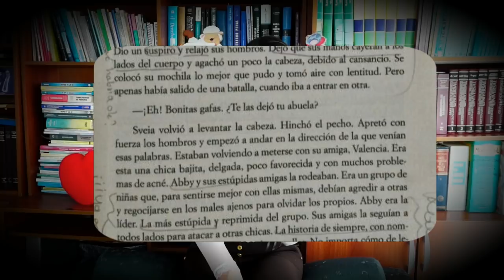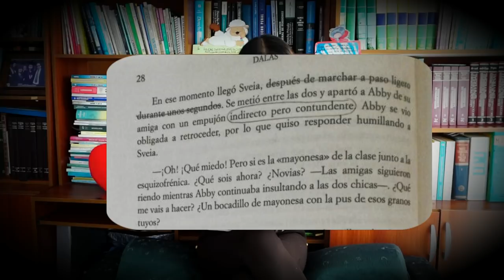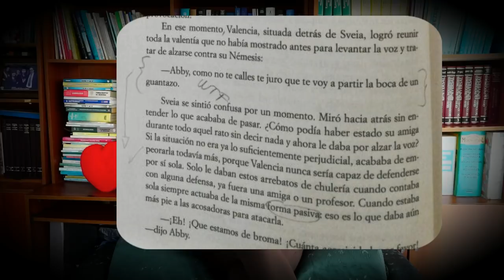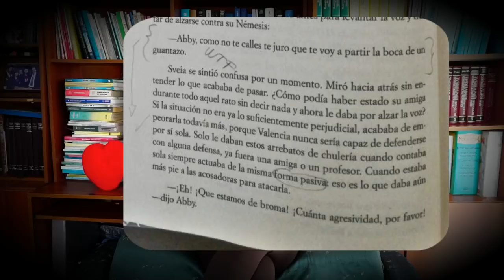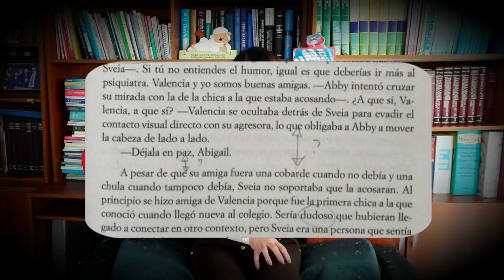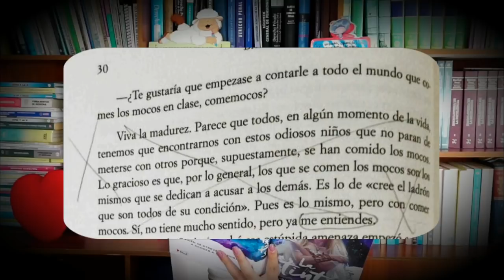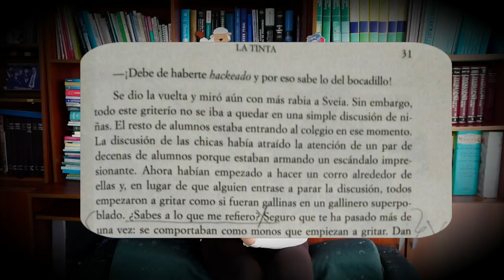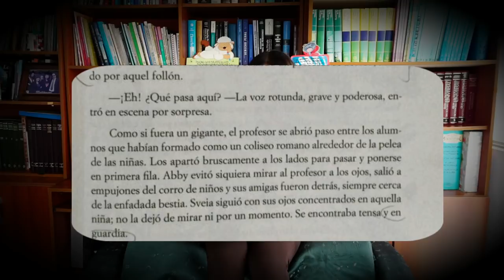Reaccionando a DALAS REVIEW: LA TINTA (Cuarta Parte) | Arcade's Books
¡Hola mis lectores y no lectores de YT!  Bienvenidos a otro video de esta sección de lectura comentada de "La titna", de Dalas Review, por el que ustedes votaron hace algún tiempo en Twitter. Lamento la demora, con el viaje a la FilBo se me complicó un poco ser puntual en la subida del video (Pronto vlog sobre el viaje ^^). Aún así, espero que les guste, les ayude en algo o, por lo menos, los entretenga un rato ^^ ¡Abrazos!